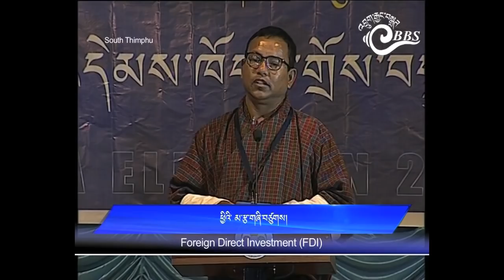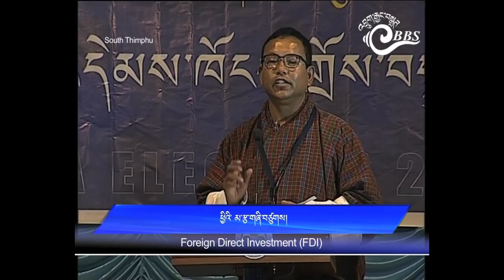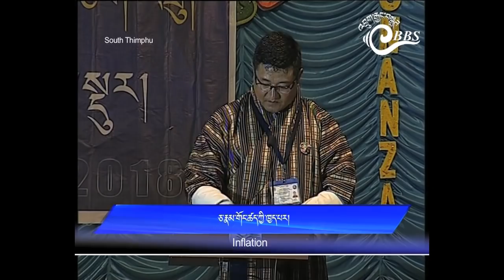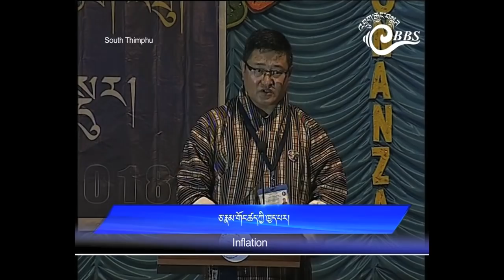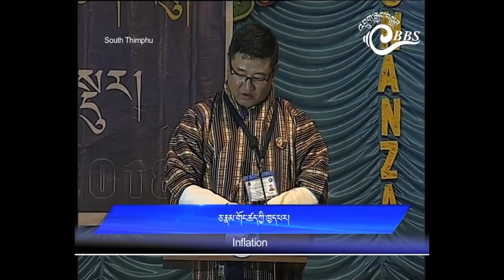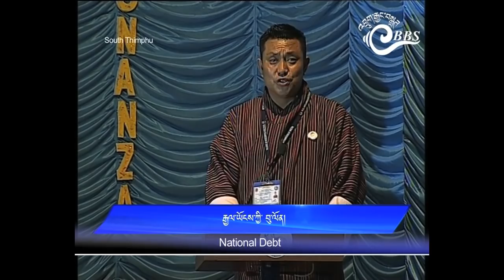BBS-Demkhong Dredhur 2018 (South Thimphu Thromde_Chang_ Darkarla _Ge-nyen _Maedwang Demkhong )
འབྲུག་རྒྱང་བསྒྲགས་ཀྱི་འདེམས་ཁོངས་གྲོས་བསྡུར།